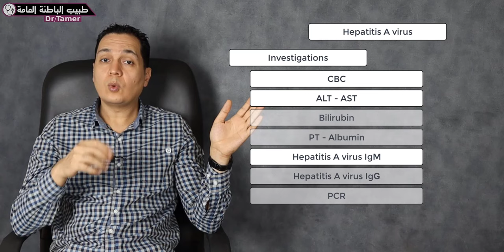الالتهاب الكبدى الفيروسى ا / Hepatitis A virus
الالتهاب الفيروسى الكبدى ايه وفترة الحضانة والعلامات والاعراض والتشخيص والعلاج واللقاح والوقاية بعد التعرض للعدوى
مع د / تامر احمد عبدالعزيز